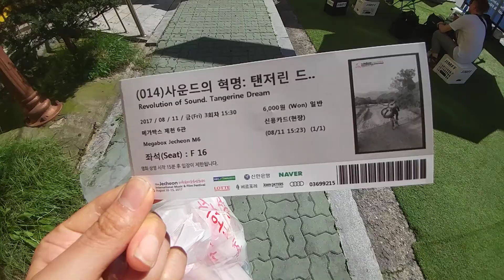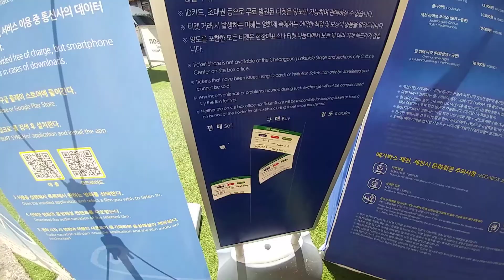13회 제천국제음악영화제 메가박스 현장스케치